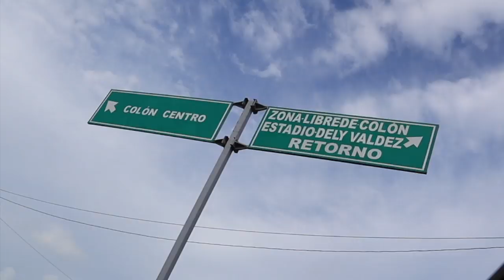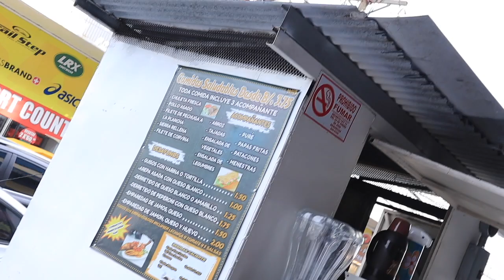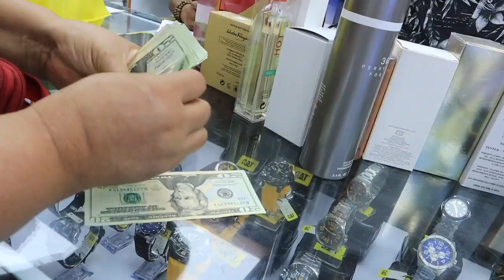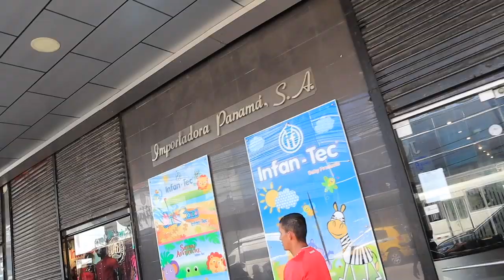ASI ME TRATARON EN COLÓN, PANAMÁ en LA ZONA FRANCA MÁS GRANDE DE AMERICA LATINA ¿VALE LA PENA VENIR?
Para comprar en la Zona Libre de Colón, se deben tomar en cuanta varios tips como:

1. Sólo abren en días de semana, de 7.30am a 5.00pm (llegar super temprano, primero para aprovehcar el dia y segundo que luego de atardecer a los alrededores se puede volver un poco inseguro para quienes no conozcan.

2.Hay empresas de transporte que se encargan de enviarte tu carga (si es mucha) a tu pais y estas te las pueden recomendar en tu lugar de compra

3. Únicamente se puede entrar si llevas tu pasaporte al ingresar. Esto es necesario porque deben generar un pase para poder acceder a la Zona. Este tramite se debe hacer al llegar a la garita o al portón principal.

4. Se debe ir con tiempo disponible, y llegar temprano para poder visitar las tiendas y evaluar bien lo que se desea comprar. Ideal es que pidas un mapa en la entrada para que te puedas ubicar mejor, en base a lo que tienes en mente comprar.notas de zona libre
o contactes a un guia turistico que podra ayudarte con toda duda que te invada SR EDUARDO 66316226

5. NO se pueden ir sin probar estos falafes o algun acomida callejera que encuentren dentro de la zona¡ Son muy limpios y el sazon es otra cosa.

6. Si es su primera vez en la zona libre de colon lo mejor es contratar personas idoneas para su recorrido luego de ya concoer el movimiento, podran volver muchas veces sin problema alguno.

► Si quieres apoyar mi proyecto y/ o para donaciones

►NO OLVIDES:
COMENTAR,
COMPARTIR,
Y DIVERTIRTEEE MUCHO CON MIS VIDEOS!◄

LOS AMO!!!